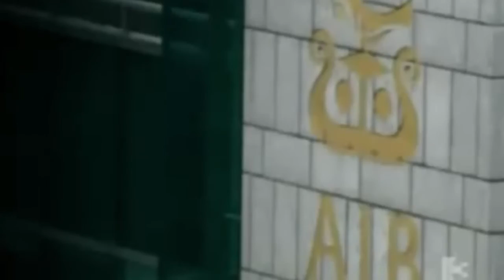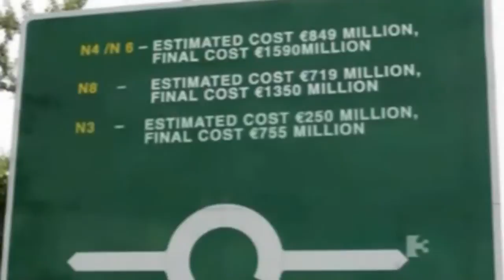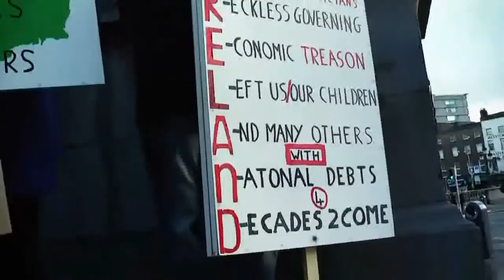I got my mind set on you